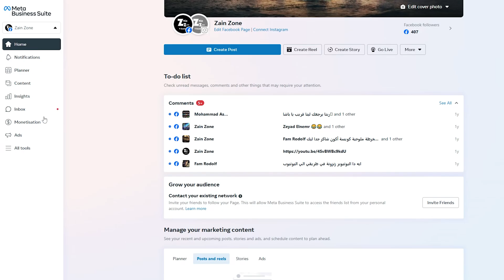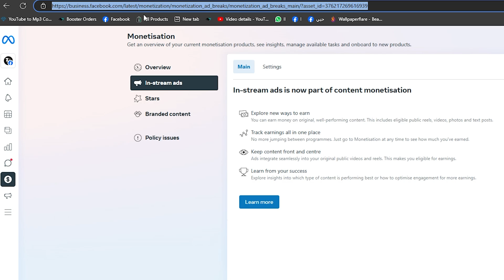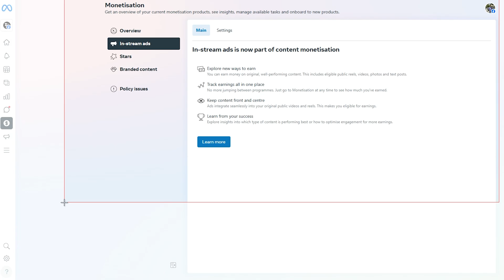How To Enable "In-Stream Ads" On Facebook In 2025 (Step-By-Step Guide)